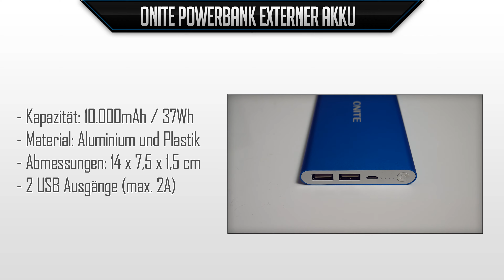Onite 10000mAh Powerbank [Deutsch] 4K